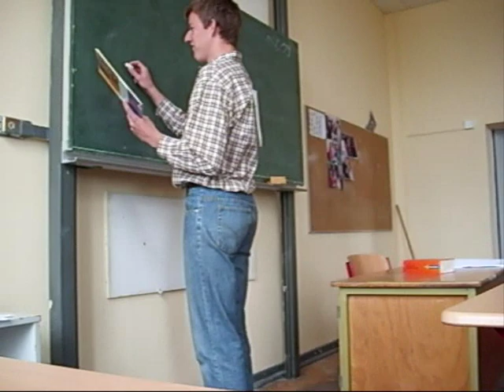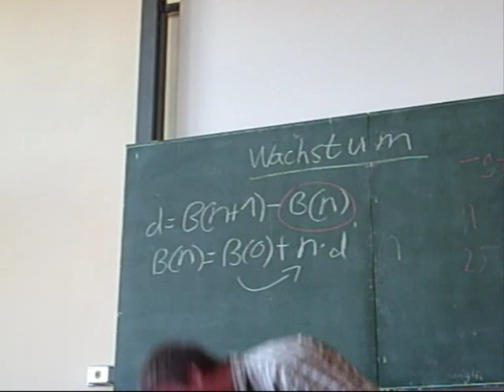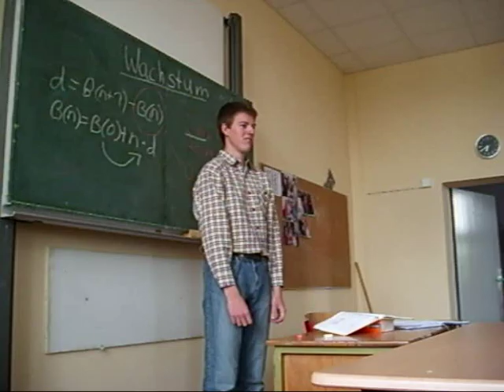Lehrer Imitation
Verarschung eines bestimmten Lehrers^^
Alles nachgemacht wie in echt^^